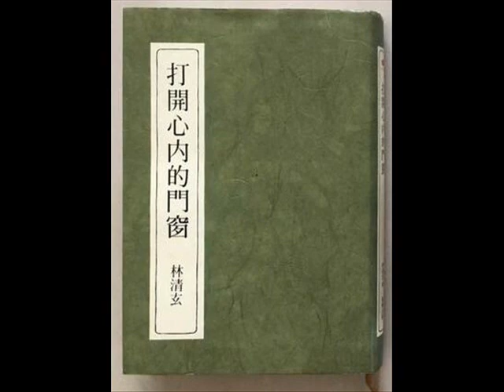林清玄 枯葉和蝴蝶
個人收藏純分享,如有侵權請通知我會刪除,謝謝!